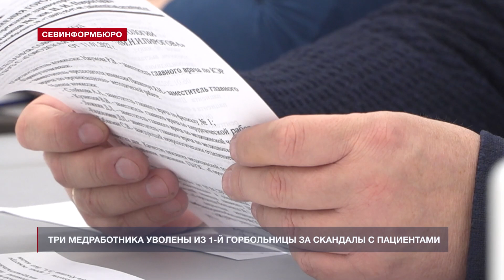Три медработника уволены за скандалы с пациентами из 1-й горбольницы Севастополя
За последнее время в Севастополе было 4 резонансных случая, которые спровоцировали конфликты между пациентами и медработниками. Каждый из них рассмотрели на заседании комиссии по этике и деонтологии при Департаменте здравоохранения города. Оно состоялось впервые – встреча прошла 14 января.